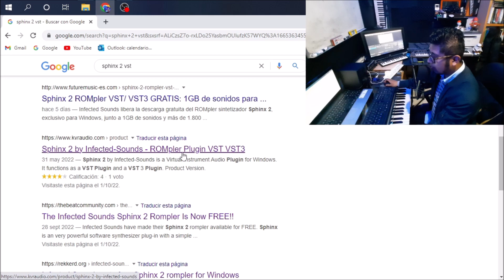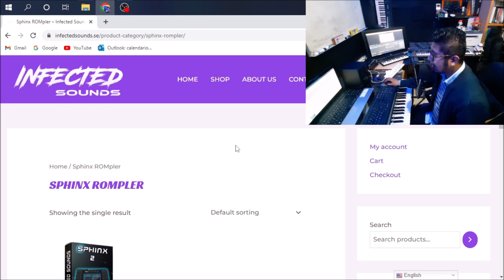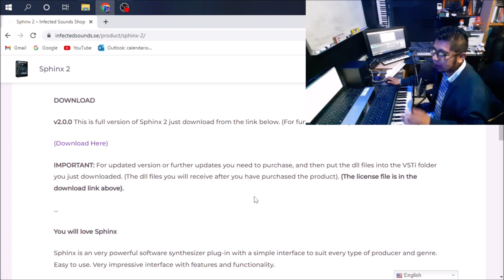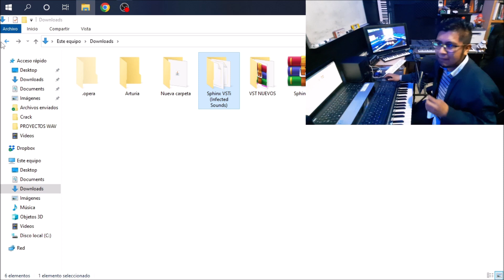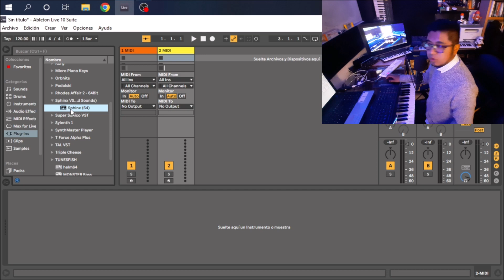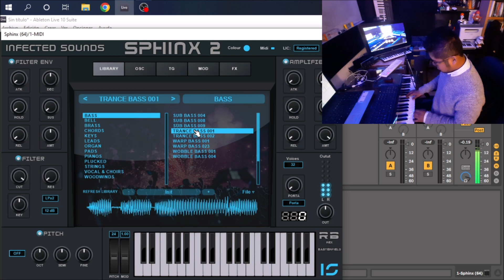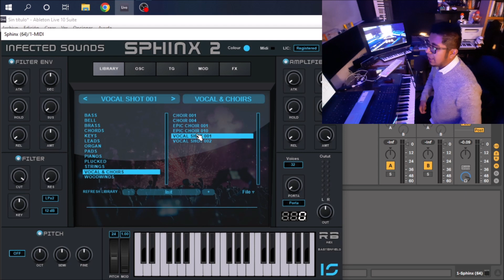SPHINX 2 | Excelente Sintetizador GRATIS | Tremendos Sonidos y Efectos | VST REVIEW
Amigos les dejo un video donde re4viso un gran sintetizador, es el SPHIX 2 que se encuentra en descarga libre, es un recursos que viene con varios módulos de trabajo, como efectos, osciladores, filtros y un banco de presets de muy buena calidad, vienen sonidos como leads, pads, brass, bajos, y muchos mas que les pueden ser de muchísima utilidad para sus proyectos o producciones.
Les muestro como pueden obtenerlo, descargarlo, instalarlo y además les hago un REVIEW de las características que vienen con este gran sintetizador, a mi parecer se asemeja mucho a NEXUS. Espero que les sea de mucha utilidad y cualquier duda pueden dejarme sus comentarios en la parte de abajo, si eres nuevo en mi canal te invito a que veas todo el contenido que ya tengo disponible.

PERFIL FACEBOOK: ALIENTO TRACK

Tengo un grupo en Facebook, donde puedes compartir
tus proyectos, UNETE!

Saludos!